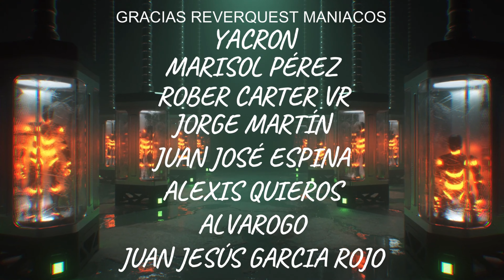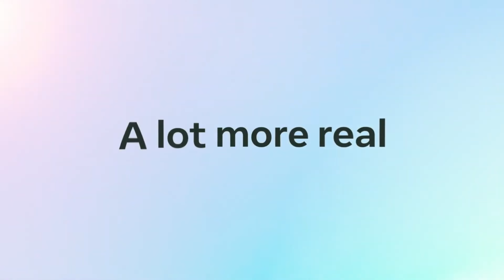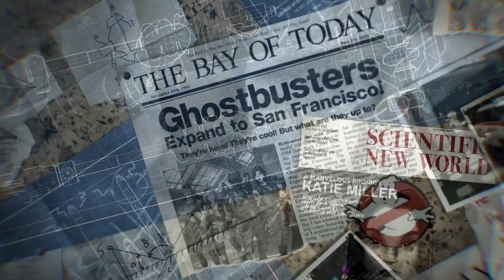EXTRA META ACTUALIDAD QUEST 3 - GAMING SHOW CASE 2023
Resumimos con detalle TODO LO OCURRIDO EN EL DÍA DE AYER EN TORNO A META. PRESENTACIÓN OFICIAL META QUEST 3 Y META GAMING SHOWCASE 2023. El futuro es prometedor en VR. DALE al PLAY y TE LO CUENTO TODO.

CONVIERTETE DESDE YA EN MIEMBRO DEL CANAL POR TAN SOLO 2,99 EUROS AL MES. ACCEDERÁS A CONTENIDOS ADICIONALES Y, LO MÁS IMPORTANTE, ESTARÁS PONIENDO TU GRANITO DE ARENA PARA QUE ESTE PROYECTO PERSISTA EN EL TIEMPO.

Para acceder a NUESTRO NUEVO REPOSITORIO debes formar parte de NUESTRA COMUNIDAD EN TELEGRAM y allí encontraras como ACCEDER A ÉL.

COMUNIDAD TELEGRAM OFICIAL REVERQUEST VR  (*)

¿QUIERES RESERVAR SONY PSVR2? SONY PSVR2

SOLO VISOR

SONY PSVR2 + HORIZON CALL MOUNTAIN

¿QUIERES COMPRAR PICO 4?

AMAZON

COMPRA META QUEST 2 EN ESTOS ENLACES (GRACIAS POR APOYAR EL CANAL)

META QUEST 2 (128 GB)

META QUEST 2 (256 GB)

00:00 INTRO
01:32 META QUEST 3 - EL FUTURO DE LA XR / VR PARA CONSUMIDORES
18:24 META GAMING SHOWCASE 2023 DE INFARTO - ASI SÍ, META
35:13 CONCLUSIONES + CREDITOS FINALES + RECOMENDACIONES